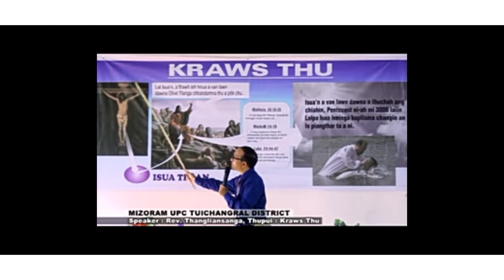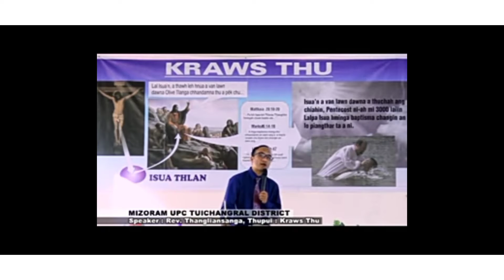Isua, a thihna a vanga chhandam nge kan nih? A zirtirten Isua chanchin an hril vang a chhandam ??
Thusawi dan hrang hrang ka rawn dah thin te hi, in tih hmingchhiat tumna lam a ni lova, ngaithlatuten mi sawi ringawt a in nghat lova kan theih ve ang tawk a Bible kan en tam phah theih nan a ka rawn dah a ni a, Tih sual leh a sawitute pawi ka lo khawih a nih chuan Isua hmingin ngaihdam ka rawn dil nghal e